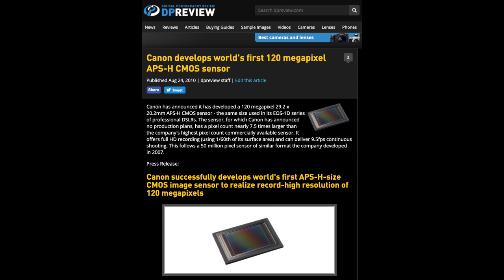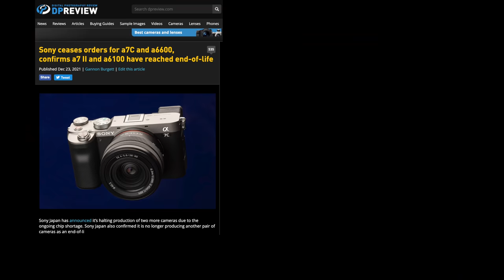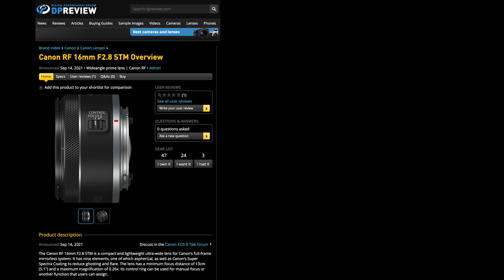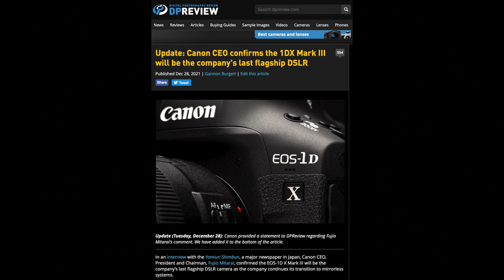2022 Camera Industry Predictions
It's a new year, which means it's time for us to share our predictions for the camera industry in 2022! What will be the hot trends? What products can we expect? Watch to find out.

0:00 - Intro
1:02 - 100 megapixel full frame
1:49 - Panasonic S1H replacement
2:57 - Shutterless cameras
3:57 - Raw video support
4:51 - VLogger's full frame
6:16 - Budget lenses
7:39 - DSLR releases
8:37 - Prediction speed-round
10:58 - The wrap